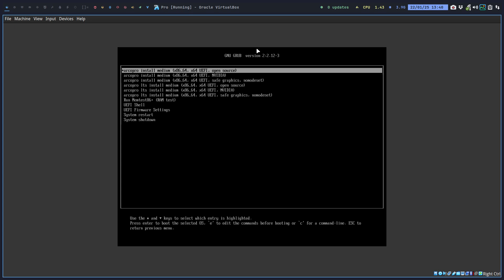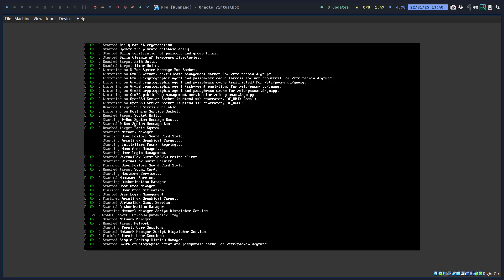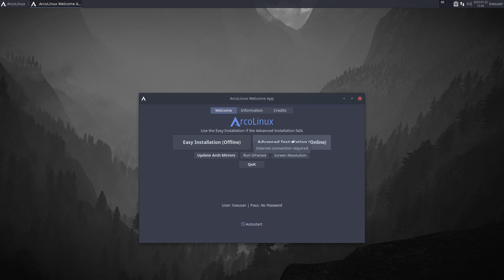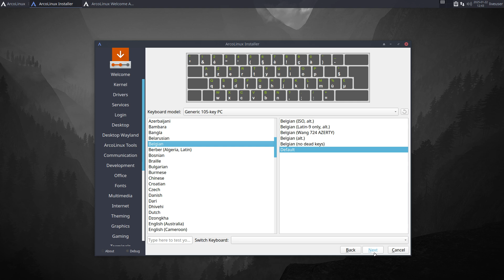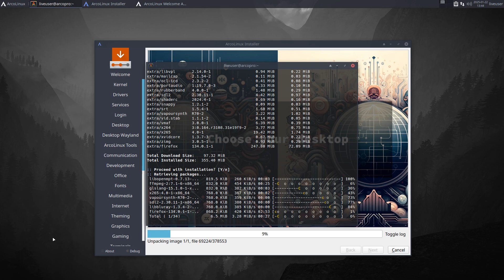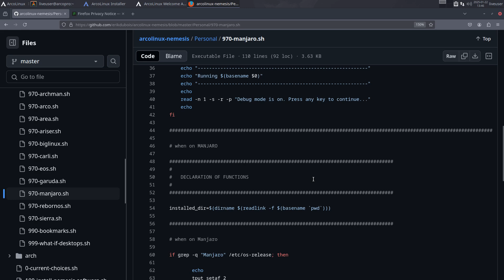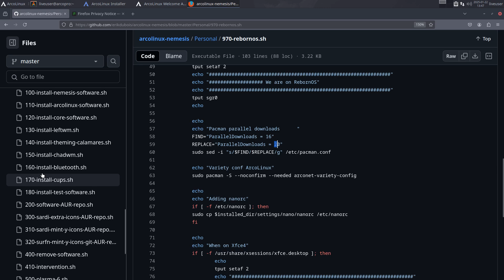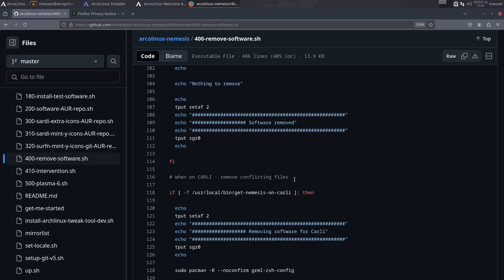Arco : 4412 How to have a minimal Gnome installation starting with Arcopro ISO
just download the ISO and select smart